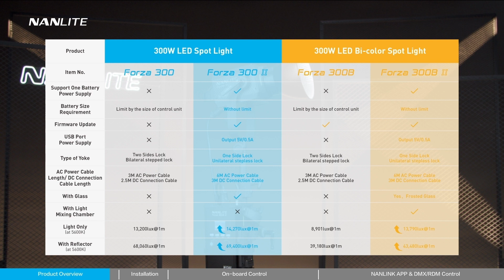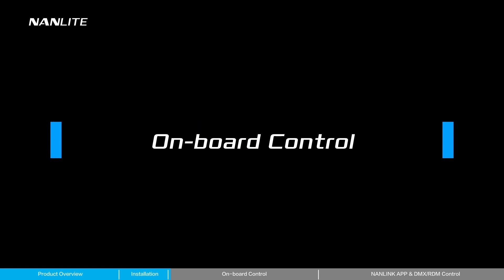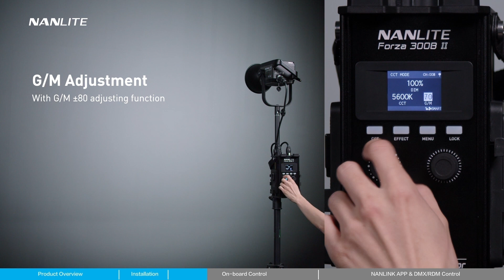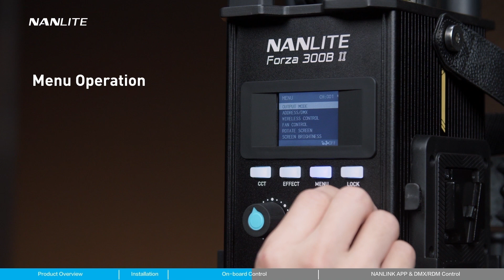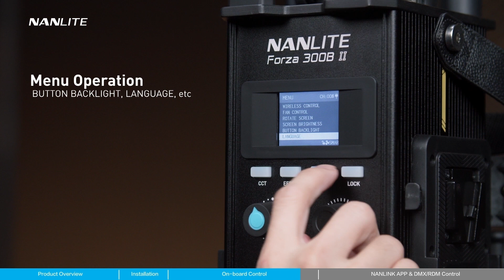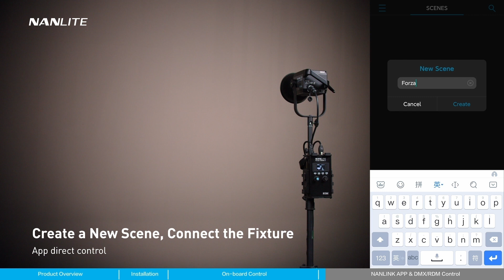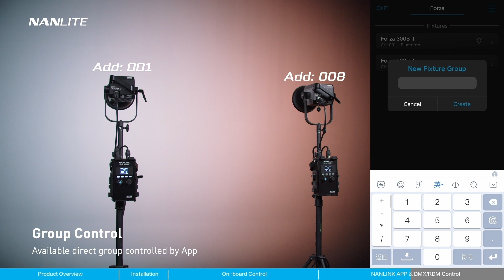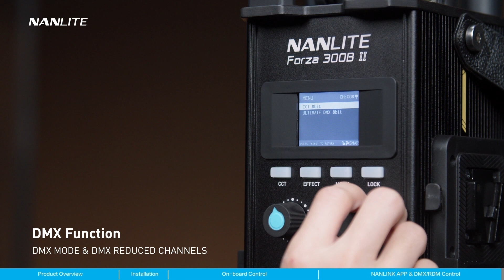Forza 300/300B II & Forza 500/500B II Operation Tutorial | Nanlite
The most advantageous combination of cost, quality, and sustainability to meet user requirements. Use it to match every scene you shoot!
Forza 300II/300B II/500 II/500B II combined to demonstrate how we innovate upon listening to user feedback.